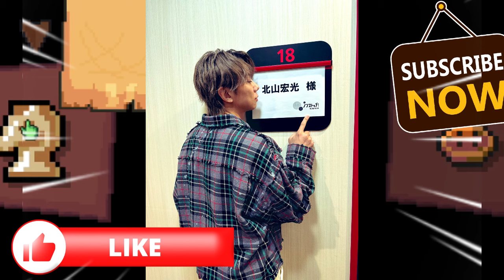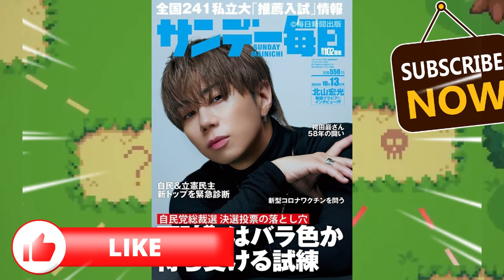キスマイ北山宏光、ソロ活動本格化！10月1日発売の『サンデー毎日』の表紙を北山宏光さんが飾ることが決定し、ファンの期待はさらに高まっています。